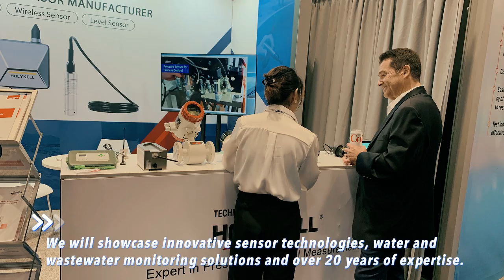Holykell Invitation to WEFTEC 2024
Stop by our booth 2941B to explore our cut-edge sensor technologies and services. Don't miss out and connect with our experts. Booth No.2941B, from Oct.7-9, 2024.We look forward to seeing everyone at WEFTEC!